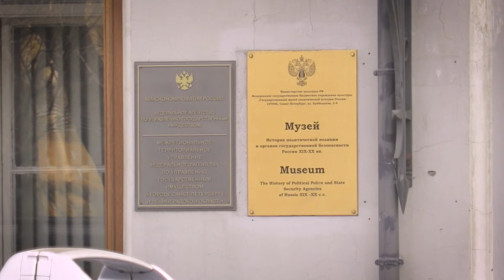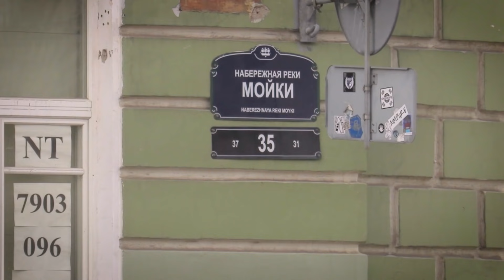Экскурсия по Петербургу: мистика и слава Александра 1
Всю жизнь свою провел в дороге,
простыл и умер в Таганроге.
(А.С. Пушкин)
Лучше и не скажешь!
Тем не менее, до сих пор вокруг Александра 1, победителя Наполеона, ходят легенды.
Был ли император масоном? И почему запретил ложи?
Похоронен он в Петропавловском соборе или все-таки нет?...
Кто и когда установил Александровскую колонну и почему на ней ангел с латинским крестом?
Почему Дзержинский разместил ВЧК именно на Гороховой, 2?
На эти и другие вопросы мы постараемся ответить в этом видео.

Друзья, ввиду сложной международной обстановки и на случай очередного «потопа» мы разместились на RUTube. Чтобы не потеряться - Welcome!

На развитие канала:
Сбербанк
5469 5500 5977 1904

Мы вам предлагаем нашу благодарность, плюс в карму и ранний доступ к видео без рекламы

Благодарим всех, кто поддерживает наш канал:
Larry Brown
Евгений Сибирский
Polina Papadimou
Степан Лета
Игорь Кулеш
Алексей Бурдасов
Pavel Griva
Denis Saponko
Алексей Григорьев
Светлана Волегова
G T
Людмила Кривчанская
Nikita Gloukhov

Владимир Б
Дмитрий С
Юлия Ф